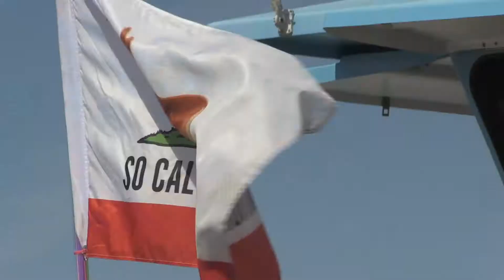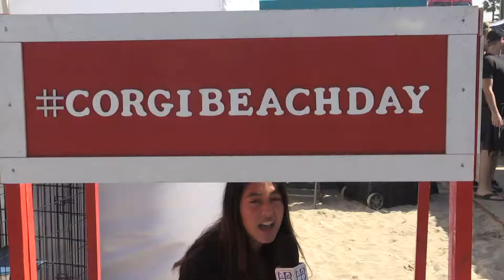CORGCHELLA on the BEACH A Surf City Highlight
Corgchella on the Beach
Corgi’s are loved my millions, and it seemed as though that many were at Dog Beach for this annual event, brought to you by Surf City Highlight’s new reporter, Olivia Weinstock.
A Surf City Highlight